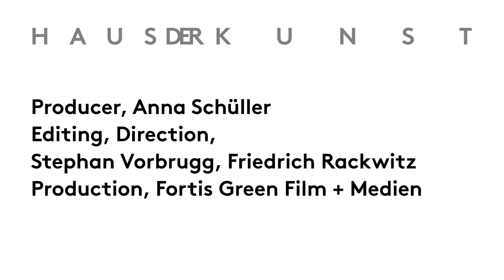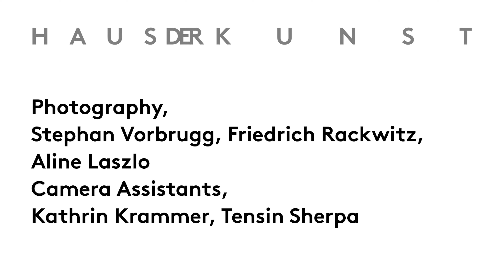Concert — EINSTÜRZENDE NEUBAUTEN / "Haus der Lüge"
Concert by EINSTÜRZENDE NEUBAUTEN live at Haus der Kunst, June 27, 2015.